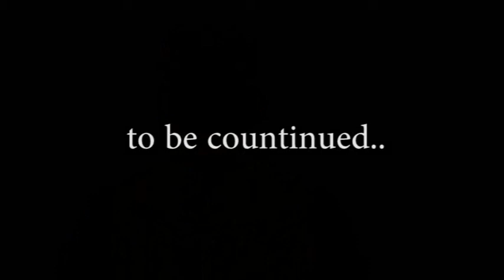ज्योतिष गुरुकुल क्लास : पंडित प्रखर गोस्वामी के द्वारा Class 3 part 3